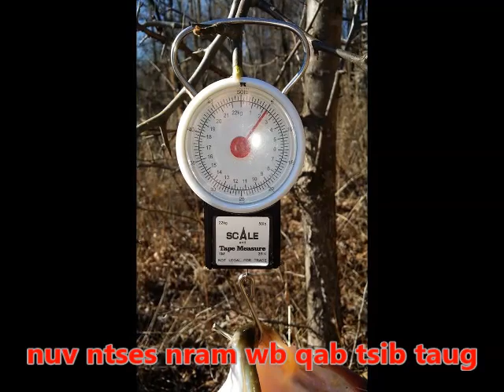tua npua teb nyob north carolina in south carolina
I do not own some of these pictures within my video.
neej neeg. dab neeg. dab neeg ntsuag. dab neeg tsov. dab neeg plis. dab neeg zab. dab neeg vauv qaib qus. dab neeg dab. dab neeg poj ntxoog